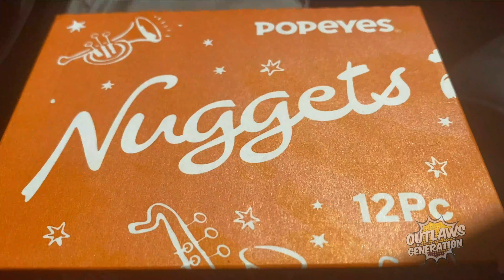Popeyes Chicken Nuggets REVIEW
MDA87
Mike Hammes
Hammond22
Pom Corn

2. Comment on my videos

Official Outlaws

1. Backwashed Milk
2. Jake Krebs
3. David Link
4. Carnival
5. MDA87
6. Dragonslayer
7. Cece Ruben
8. Miles Pires
9. NOK Spot
10. Rodimus Prime
11. Freddie Foodie King
12. Bliss Catharthey
13. Jerry Petersen
14. Fox56912
15. Ben Fischer
16. Mathew Rudd
17. TrevCoreShow
18. Folkenaut
19. Slendering HD Show
20. Cardshuffler935
21. Tacos and Gold Chainz
22. Monte Freeman
23. I'll Be There JK
24. Eric LDC
25. Blake Raynor
26. SweatpantsJoeEats
27. Dino Bot
28. Toitle Time
29. Ms. Acosta
30. Owl
31. TheMissingLink
32. Brent Lyons
33.The Dayton LIVE Show
34. Savage Wolf 180
35. Skank Hunt 42
36. Elizabeth Rickard
37. Superplexer
38. Prankster Reloaded
39. Gary 200
40. Lucas Mcquillan (RIP)
41. Nubs Parrot
42. Hammond22
43. Luke C.
44. Simple Jack
45. K-Hill 145
46. James Joyce
47. Matthew May
48. Little Jimmy
49. Bully
50. Montana B
51. Boogie Jules
52. Solstice
53. Don Knotts
54. Blinding End
55. JPEG
56. GI Joe Gaming
57. The Super Original
58. Chance Reupload Central
59. Handsome Mike
60. Vp13
61. Linkxz No
62. Ginger Ninja
63. Mike McSpookertin
64. LimePlayz
65. SnackKingCole
66. BigDog7897899
67. Jim_Fro78
68. Kaori Crystal Dreams
69. Jucifer
70. Meister
71. Honorary Lizard
72. Wendelveli
73. Todays Food Review
74. Emnem
75. Desmond Ciari
76. Dick Heddon
77. Robbiep2 Vlogs
78. Paul's World
79. Tom Dbuza
80. Scar
81. Cheddar323
82. Chuck's Food Reviews
83. Shawny Mac
84. Alex Chapo FYM
85. JKMCraveTV
86. Tecontony
87. Jack Jerawitz
88. Lollipop Cop
89. Cave Squeaker
90. Jarred 333
91. Redneck Snack Reviews
92. King Benn
93. Playstation Kings
94. Infringinator
95. Nick Stewart
96. Outlawcatontheloose
97. Uneven Pizza
98. Marie